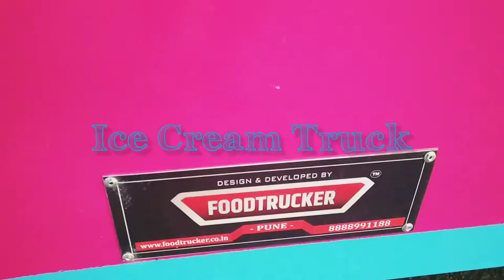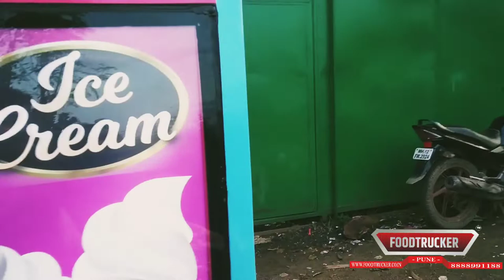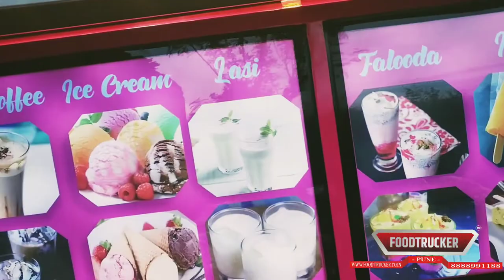Ice Cream van Best design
Welcome,
We are Foodtrucker Engineering LLP. We have completed more than 150 food truck projects,  people call us food truck specialist, as we are only focus to provide best customization solution in only food truck domain.  Hence We are committed to design and develop your dream food truck with you.
We would like to know more about your project and needs in details ( menu and concept) to get whats your precise needs.
 We apply our knowledge, expertise and experience to work to make it a masterpiece.

Our success mantra is :
Best in class material with most competitive prices.
To achieve this,  we manufacturer our own stuff everything in-house design and development. ( Exterior, interior, kitchen equipment, awning, light boards)

Do visit us to see ongoing project.

Some of our work from Mumbai:-

2. Bombay food truck ( opa Hospitality)
6. OOOfarms -Organic produce  farmers market
7. Girnar foods and Beverages pvt ltd
8.     Roaming dragon ( 2 Projects)
9.     Backstreet bites
10.   Mumbai rolling kitchen  (5 Projects)
11.   Udupi express  ( 2 Projects)
12.   Egg express
13.   The Virar food truck
14.   Sahineil enterprises (virar)
15.   China street ( 2 Projects)

Some of Pune project

1. Monginis Pune
2. L Dorado
3. Rastaman soul food
4.The culinary Box
5.the Poona food truck
5.Hennys food truck
6. it's recess time ( 3 projects)
7. Marriott suites and Marriott Courtyard
8.Eon Kharadi
9.Nitrro gym
10.Gormand
11.Hungry Bites
12. Nina Pinta Santamaria( the crepe truck)
13. Burgertron ( 4 Projects)
14. Pimp my wok
15. Rolling bistro
16. Roll makers
17. Cheese truck
18. foodiram
19. Hakuna matata ( 3 Projects)
20.  Yummistry
21.  Fork kababs
22.  Wrap n eat
23.  Marination ( 2 Projects)
24.  Chow down
25.  Caraway
26.  Square Pizza
27.  Food truck Rasa
28.  Android Kitchen
29.  Rolling chef
30.  Quirky fry
31. Tummy toll
32.  Hungry

Other Cities :

1. Mapro ( Lonavala)
2. Appetite (Aurangabad)
3.  Food truck theatre     ( Jalgaon)
4.  Street food lover ( Solapur)
5. Foodies world ( Latur)
6. Jai hind ( Satara)
7.momos katta( Ahmednagar )

 Few of Other state project :
 1) Hyderabad: Godavari chutneys
And 2 more
2) Bhopal: street king and 1 more
3) Goa : food truck company
4) signature Bowls ( Ladakh Jammu and Kashmir)

Our Milestone Project is Femme foodies on Living foodz channel of zee Asia's first ever food truck reality show- food trucks designed and developed by us.​ Completed 6 vehicles for show

Basic information along with our work contents.

A) costs involved??

Food truck costs are decided into mainly 4 parts:

1) cost of vehicle; cost varies with year and model , used vehicle costs less. We recommend you purchase your own vehicle.

2) cost of vehicle design; includes interior, exterior, electrical, plumbing, colouring, and any other requirements according to scope of work. This is what we are expertise in developing your truck.

3) cost of equipment; As per your menu equipments with its capacity with reference to vehicle kitchen layout. As vehicle have limited space so need to update your requirement as per menu offered.

4) power source: what kind of power source is required and it's cost effectiveness is considered and best suited will be recommended. Mostly inverter battery or power generator.

Timeline:

As we take care of A to Z work and work as per design blueprint. And most of the work is completed in steps.

We would require  30 days minimum to 45 days max.

Thanking you!

Regards,
Mr.Sachin Ugale